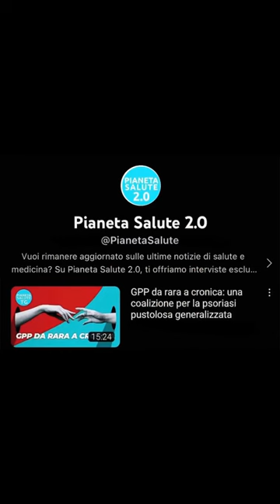Psoriasi pustolosa generalizzata: che cos’è la GPP.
La Prof.ssa Maria Concetta Fargnoli vicepresidente SIDeMaST ci spiega la GPP, che incidenza ha e come si presenta questa malattia rara, la Psoriasi pustolosa generalizzata.